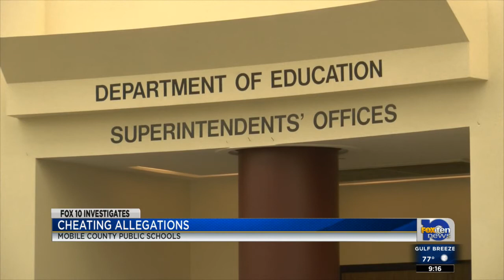Allegations of cheating in Mobile County Public Schools